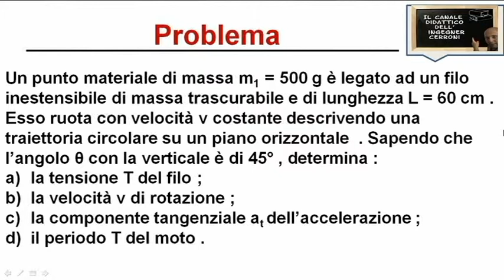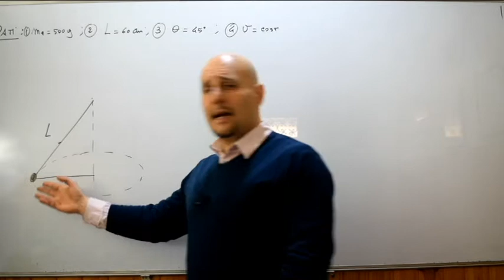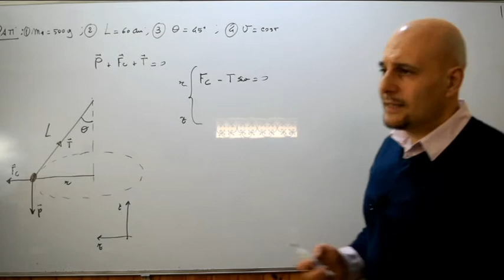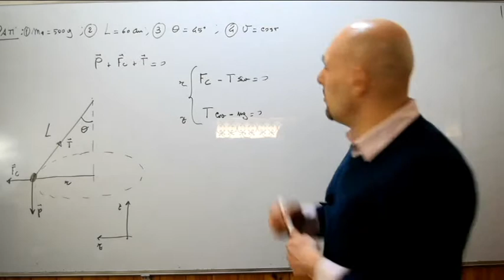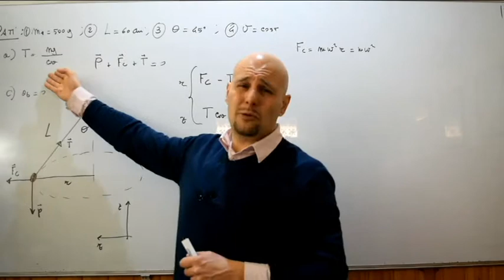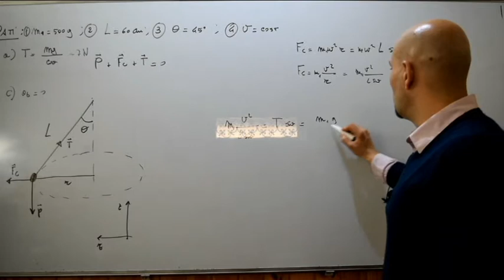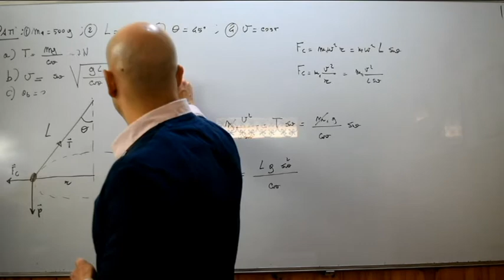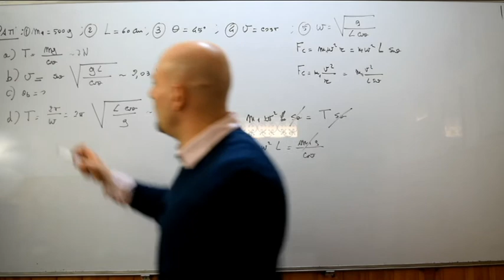Il pendolo conico risoluzione di un problema ( 1 )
In questo video viene risolto un problema riguardante un punto materiale collegato ad un filo e che ruota con velocità angolare w , si tratta del cosiddetto caso del pendolo conico . Testo suggerito da un iscritto siciliano  .